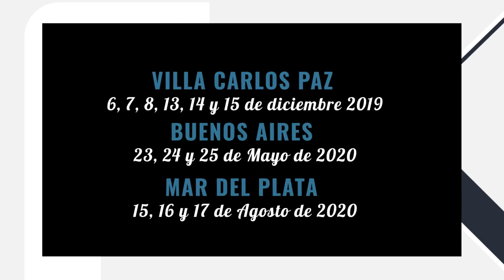IFTV Programa 261 (06/11/19) - BLOQUE 2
PrimeraNacional Fecha 11

SAN MARTÍN (SJ) - FERRO

ESTUDIANTES (BS AS) 0-1 ESTUDIANTES (RC)

AGROPECUARIO 2-2 ATLANTA

BARRACAS CENTRAL 1-0 INDEPENDIENTE (MZA)

ALVARADO (MDP) 0-0 G. BROWN (PM)

MITRE (SDE) 0-1 TEMPERLEY

DEP. MORÓN 0-1 PLATENSE

ATL. RAFAELA 3-1 ALMAGRO

ALL BOYS - SAN MARTÍN (T)

QUILMES A.C. - VILLA DÁLMINE

BROWN (A) - CHACARITA JRS.

GIMNASIA (MZA) - SANTAMARINA (T)

DEF. DE BELGRANO - SARMIENTO (J)

GIMNASIA (J) - INSTITUTO (CBA)

TIGRE - DEP. RIESTRA